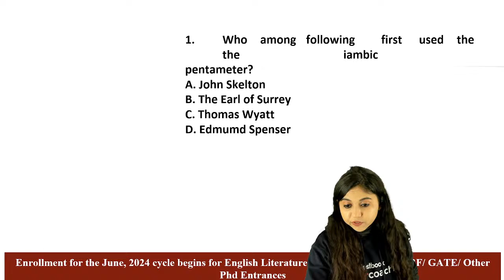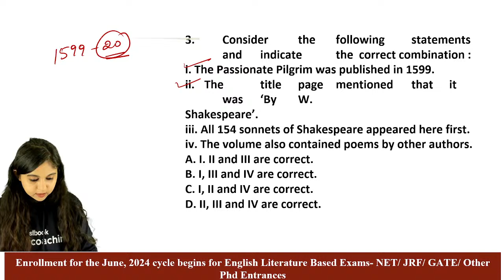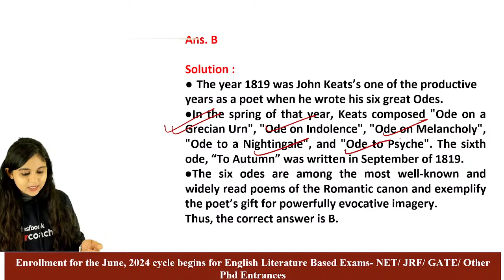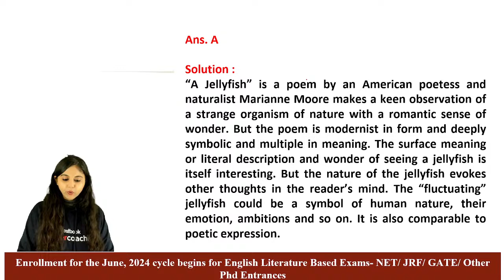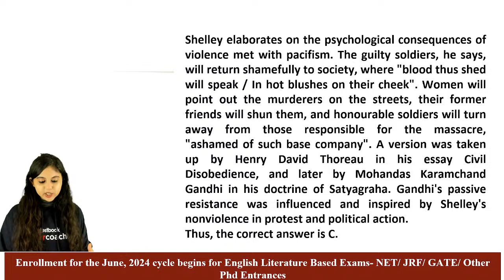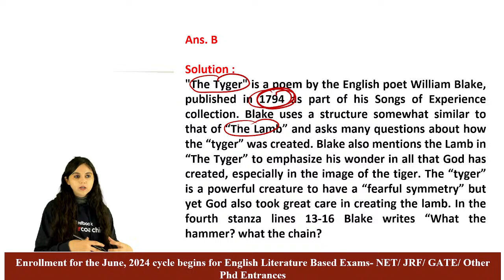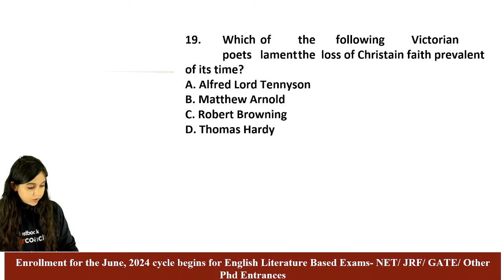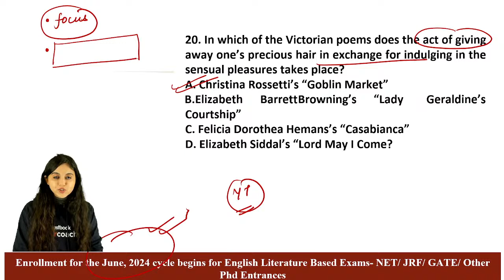UGC NET English Literature Final Revision | UGC NET English Mega Mock Test | Neerja Ma'am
😊In this session, Expert Neerja Ma'am will discuss complete revision on Postcolonial Literature
NTA UGC NET English Literature exam preparation can be a really long drawn affair for an aspirant. With so much information available online, it becomes confusing for the candidates to focus on just one path. However, it is always recommended to plan ahead for better preparation and to form a study strategy that works for you.